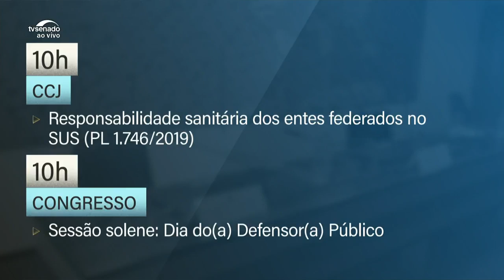Comissões recebem a ministra de Ciência e Tecnologia nesta quarta-feira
Comissão de Meio Ambiente analisa o PL 4438/2020, que obriga o condomínio a comunicar às autoridades a ocorrência de maus-tratos a animais. Comissão de Constituição e Justiça examina o PL 1746/2019, que prevê a responsabilidade sanitária dos entes federados no Sistema Único de Saúde, SUS. Audiência pública conjunta das Comissões de Assuntos Sociais e Educação debate o papel e as condições das escolas e instituições especializadas no atendimento educacional aos estudantes com deficiência. Veja mais!